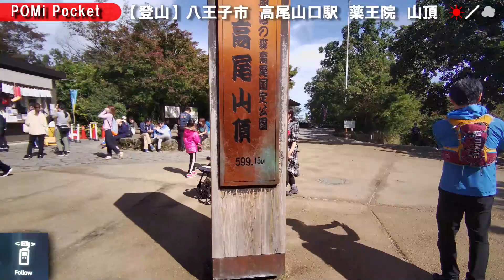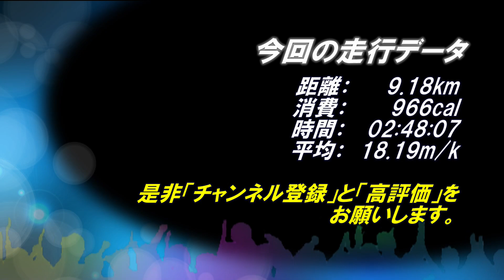【武蔵国のパン屋さん31】高尾山口駅へ登る（八王子市高尾山薬王院）ジョギラン5倍速動画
【Vol.31】「高尾山口駅へ登る」
今回は街パンはありません。
※途中から5倍速動画になります。

配信初めての登山シリーズは高尾山口駅から山頂を目指してスタート。
山道は澄んだ空気と一杯の緑でとても気持ち良かったです。
山頂は人が一杯いたので早々に退散し徒歩で下山しました。

途中FIMI PALMのバッテリーがなくなり、サブのPOMiに変更。
やはり画質はFIMI PALM方が綺麗ですね。

駅を目指しジョギングやウォーキングをしながら街を散策。
主に行った先のパン屋さんを紹介します。
いつかは大好きな料理も、声だし、顔出しで紹介できる様に頑張ります🎵